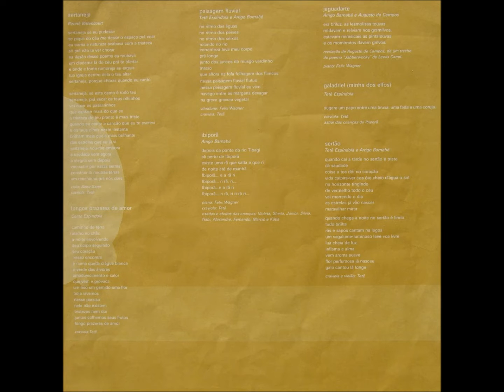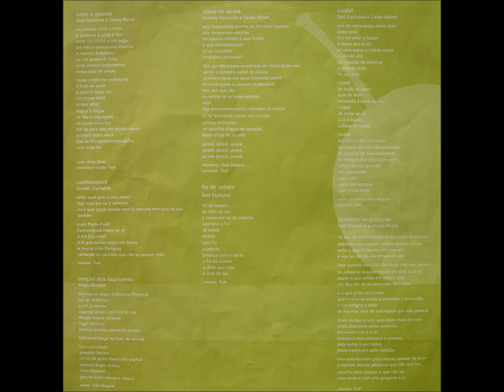MPB - A6 - Cuiabá - Tetê Espíndola e Carlos Rennó - Tetê Espíndola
Tetê Espíndola - Pássaro na Garganta LP - 1982 - Solo Vocal Feminino